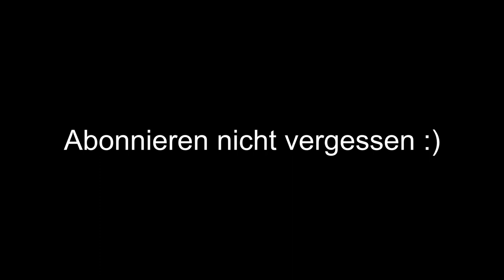Lego Set // 42055 - Schaufelradbagger // Produktvorstellung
Wir stellen euch das Lego Set ,,42055 - Schaufelradbagger'' vor.